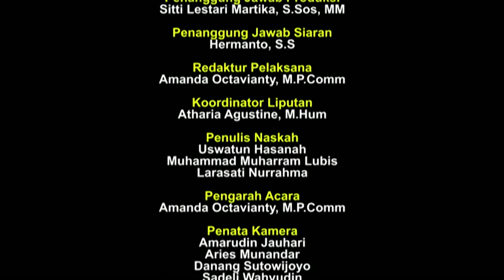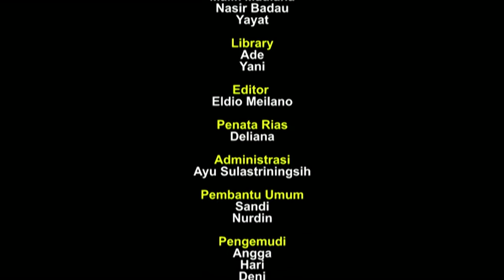Tahun Depan, PAUD Jadi Prioritas Pemerintah, Sintesa September, Seg 3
Berita 1 = 0:15 Tahun Depan, PAUD Jadi Prioritas Pemerintah
Berita 2 = 1:30  Dampak Pendidikan Usia Terhadap Kualitas Hidup Anak
Berita 3 = 2:45  Semangat Pelajar Ikuti Jambore Teladan Bangsa